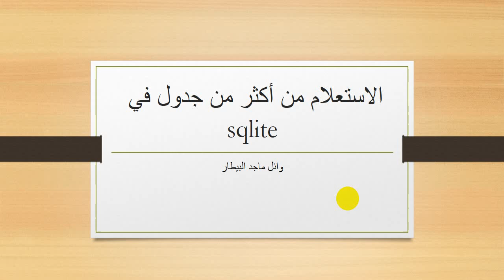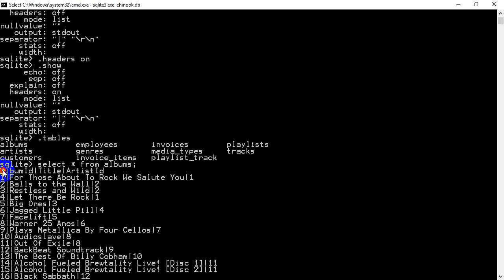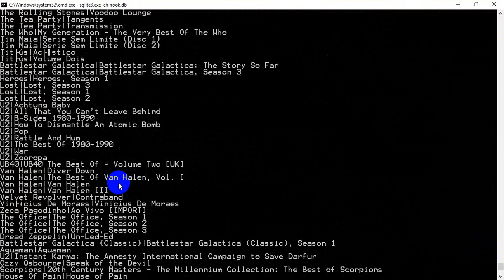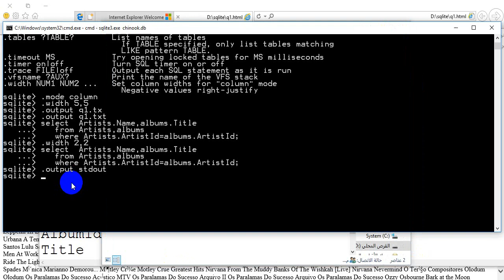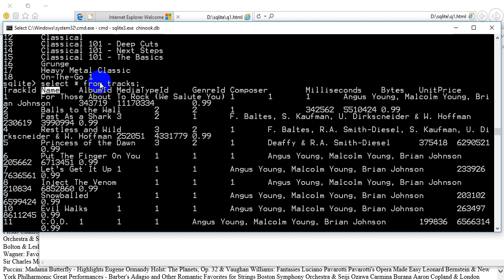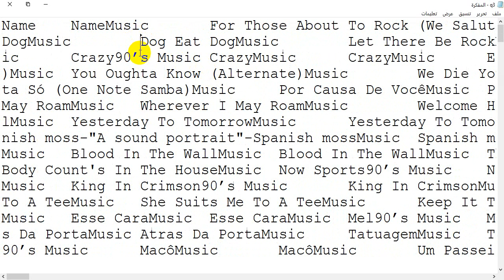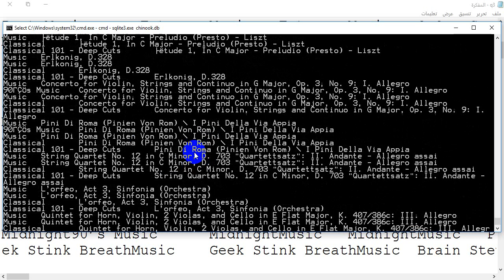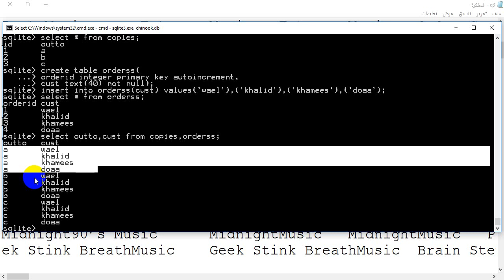الاستعلام من أكثر من جدول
استخدام sqlite